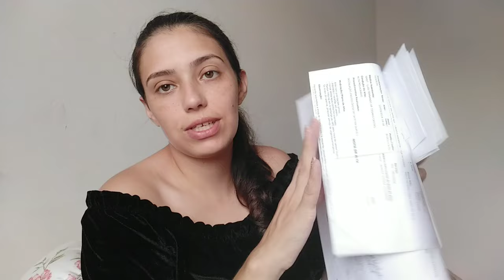RESPONDENDO AS PERGUNTAS!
Ultimo video do canal:

Indicação:

Olá meu bein! Tudo bem? Este canal é pra te mostrar que você não está sozinha no mundo da maternidade e dessa loucura de ter que dividir trabalhar e dar conta de tudo em casa.Sou MÃE, ESPOSA FUNCIONARIA e FILHA, e sim! NÃO  dou conta de TUDO!  Se quer saber tá tudo bem 🤪 Quero te mostrar que tudo bem não dar conta de tudo, quero dividir as dificuldades e as alegrias também de fazer tudo isso, o prazer de pegar seu filho no colo apenas para fazê-lo dormir 😴
Vou dividir meus dias, hábitos e maternidade.